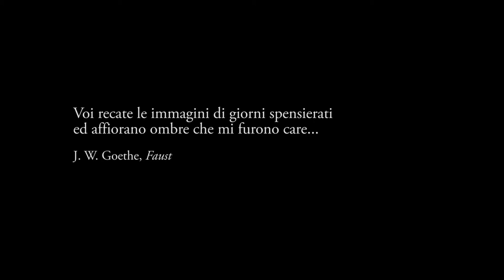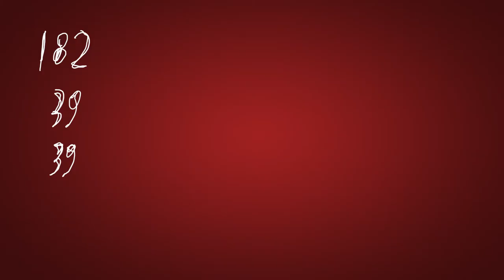L' Alchimista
Video realizzato per il numero zero della rivista ARIA.
Girato in Panasonic GH2. 14-42mm Lumix.
Col supporto di: Claudio e Mauro Appetito,  Daniel Blasi, Emiliano Martinello, Palmiuga, Simona Boriani.